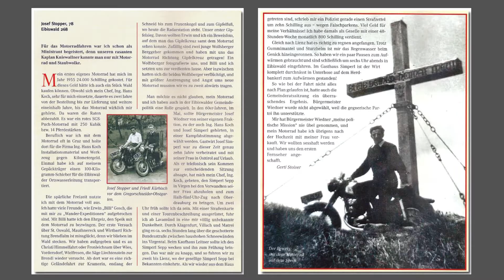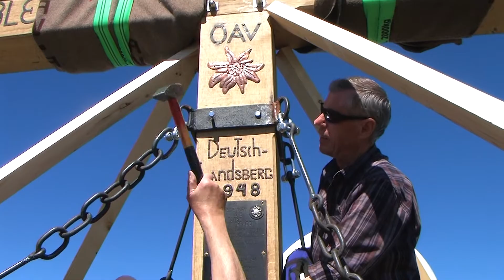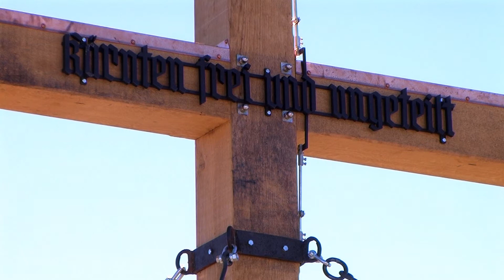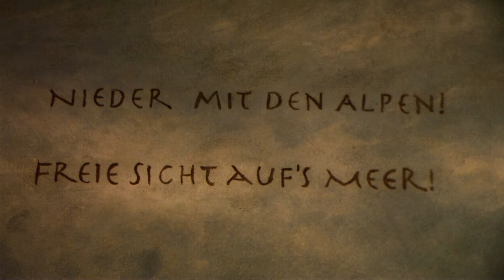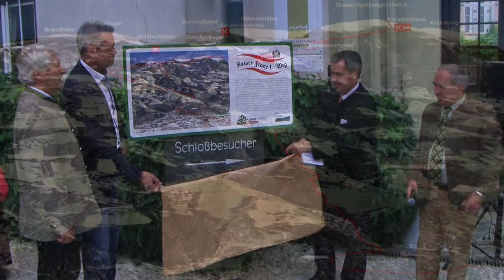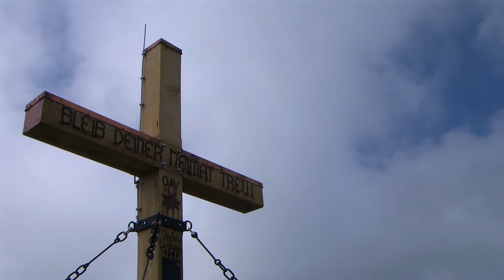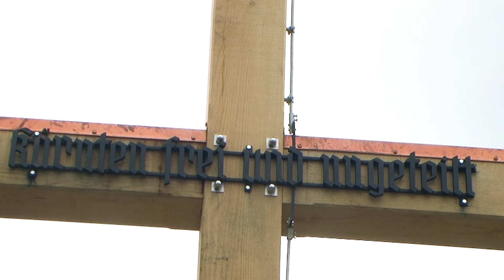Das Gipfelkreuz auf der Koralm